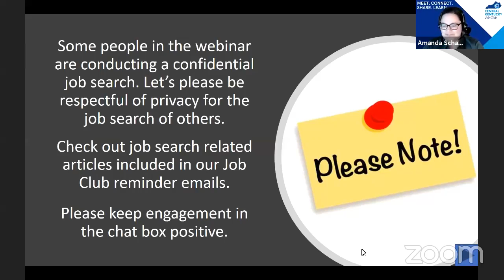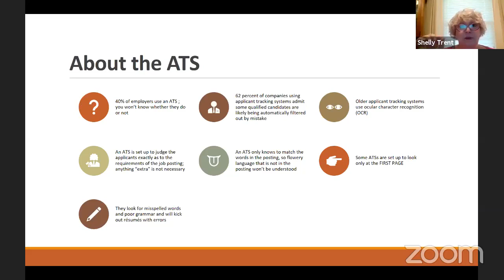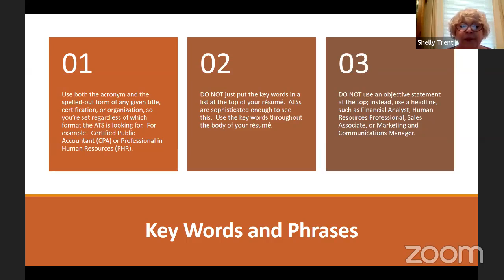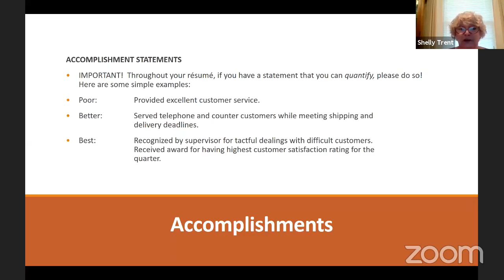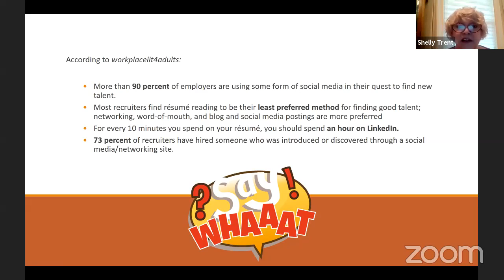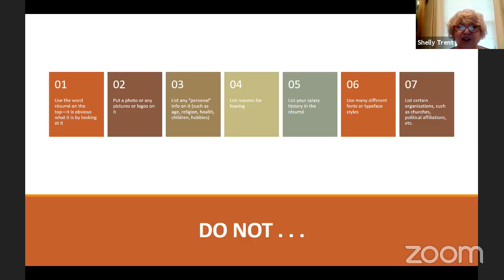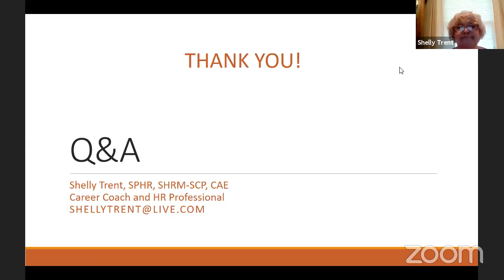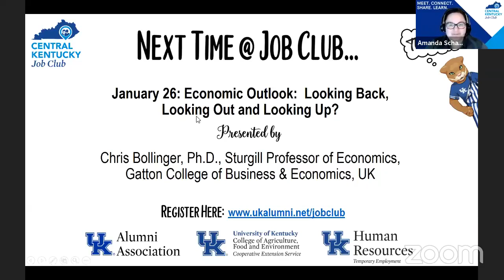Central Kentucky Job Club-Beat the Bots! Getting Your Resume Past the Applicant Tracking System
Presented by Shelly Trent, SPHR, SHRM-SCP, Career Coach, Your Career Collaborator

Most larger organizations use an Applicant Tracking System (ATS) to pre-screen resumes.  If your resume does not match 85% of the criteria from the job posting, your resume may never be seen by human eyes. Trent will share tips and tricks to “get around” the ATS to land your resume in the “yes” pile and will also provide general resume tips.